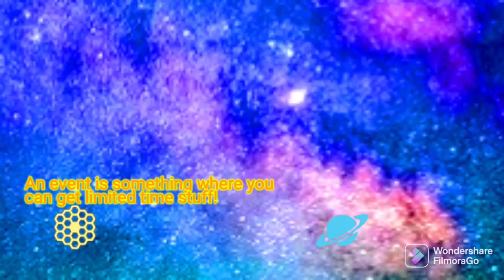James Webb (Animation)